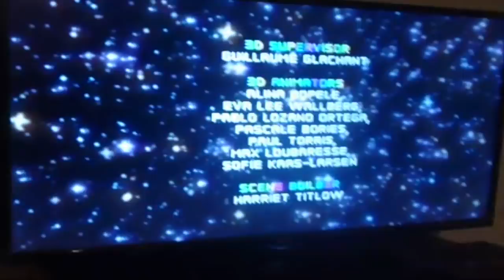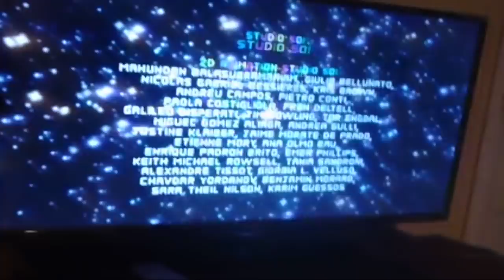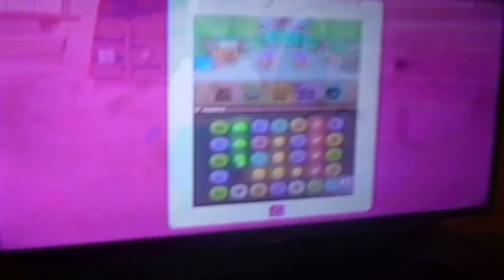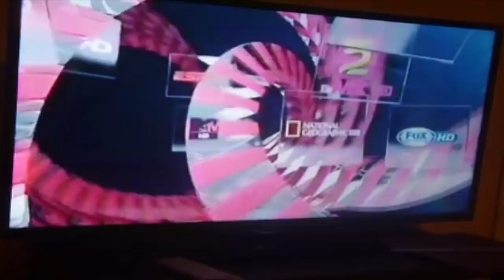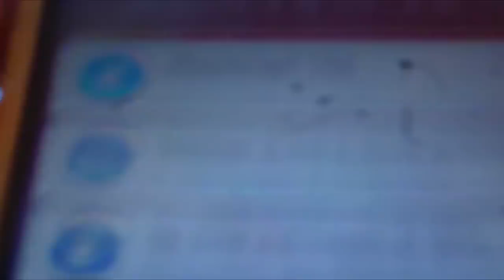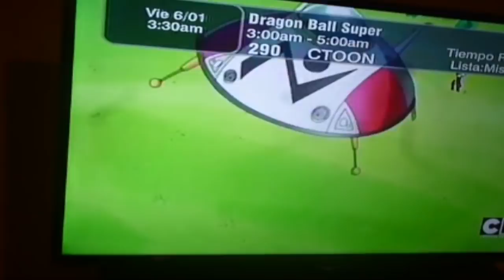Cartoon Network a las 2 AM (Desmintiendo) 1/06/18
Quiobolas que hay gente del canal...
Antes de empezar me gustaría que compartieran el vídeo para seguir creciendo esta hermosa familia...
Como lo veniamos dicho antes, cartoon network habia transmitido una fecha a las 2 am, cosa que inquieto a todo mundo, y justamente les traigo el video del primero de junio para ver que es lo que sucede, ¿Crees que se averdad o Fake?
¿Nos engañaron? ¿Undea2 Solo queria vistas? son preguntas que muchos nos hacemos, vean el video y cada quien saque sus conclusiones...